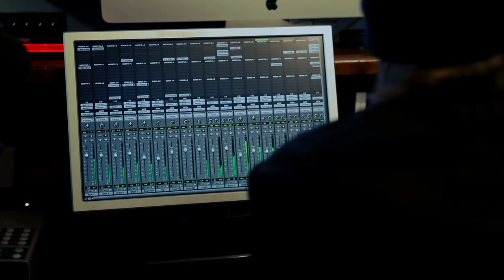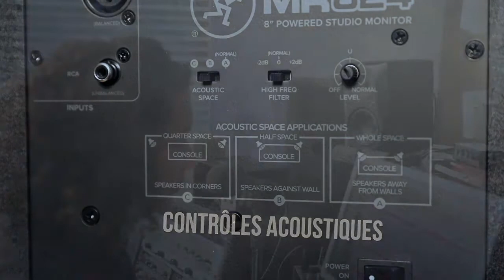Mackie MR Series - Rock.ma (arabe)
Moniteurs pour votre studio disponibles chez RockMa au Maroc.